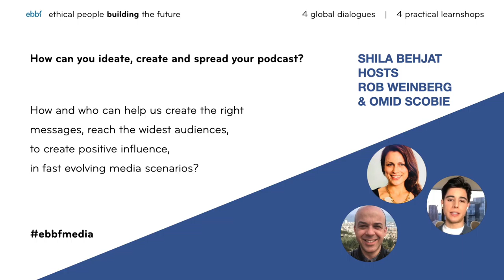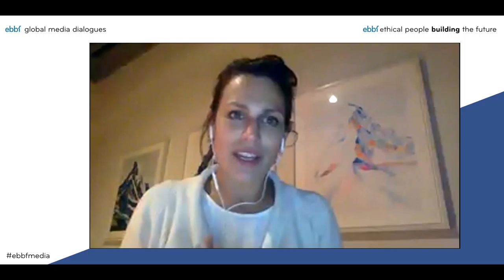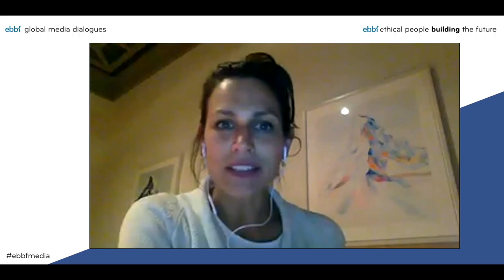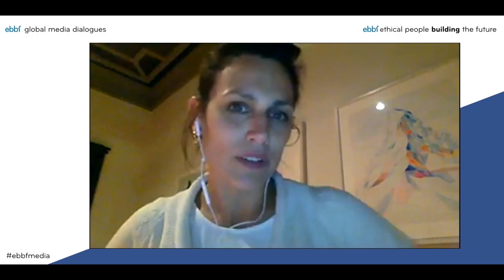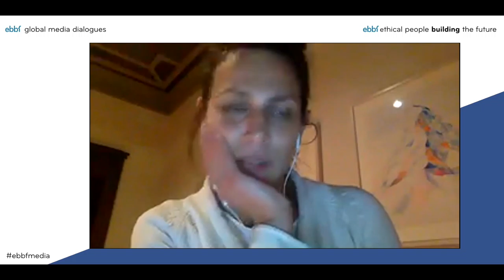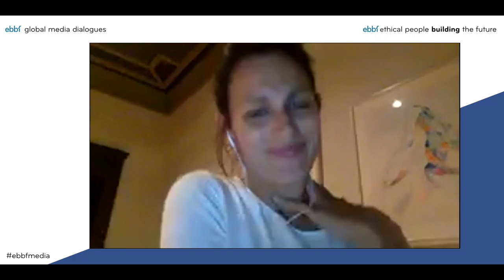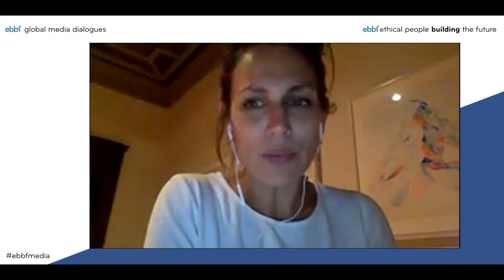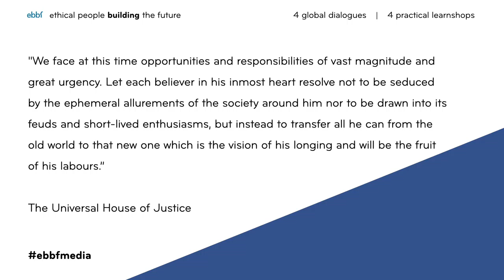How and why can I create my podcast? Learning from podcasters Omid Scobie & Rob Weinberg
Why have you not started your podcast yet?
That's the first question that ebbfmedia producer Shila Behjat receives at the start of a dialogue with established podcasters Omid Scobie and Rob Weinberg to help us find out why and how to create podcasts.
From very specific ideas on ideal length, content and audience engagement to a wider conversation of our role to spread and influence mind opening ideas and values using today’s ever increasingly complex media scene. Omid and Rob also share where they started from in their personal story as journalists and how they fought the conflict seeking pressures of today’s media scene.

0:00 intro
3:21 rob weinberg and Omid Scobie answer what made you become journalists? what was the landscape when you started out your career and how has it evolved?
20:25 Omid Scobie: the search for truth, how do you make sure your content is not just comment based but truth offering?
25:44 How to choose the theme of your podcast? How frequently should you post?
34:04 Omid : what gave you the initial idea to set up your very successful podcast?
39:30 How do you create a relationship with your audience?
41:12 Which podcast platform do you suggest using?
42:47 How can we use podcasts to enhance the work of organizations of social change?
49:46 How much should I edit and refine my podcast?
51:13 What is an ideal microphone for my podcast?
52:58 can you tell us more about ideal content, audience and engagement?
57:05 how important are episode titles?
57:35 what is the role of factual news without opinion such as the ?
1:05:52 arash azami on how can you interact with your audience and what is the ideal length of a podfcast?